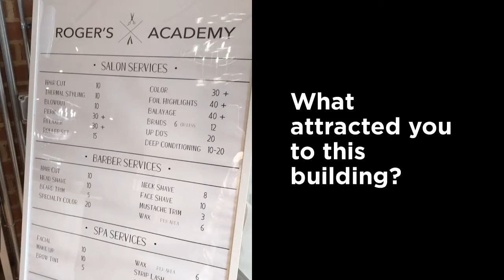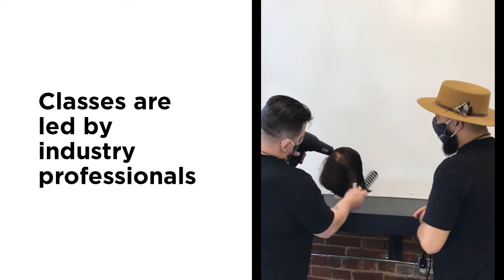Meet Your Downtown Neighbors: Jennifer Hayden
Jennifer Hayden takes us behind the scenes of Roger's Academy and their new campus in Downtown Evansville.